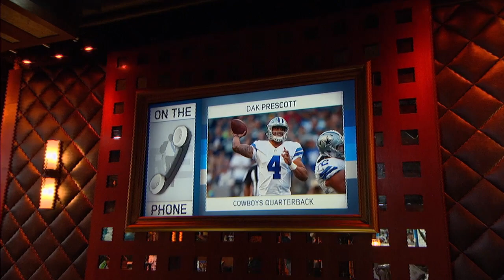Cowboys QB Dak Prescott Talks Tony Romo, His Late Mom's Influence & More | Full Interview | 6/28/17